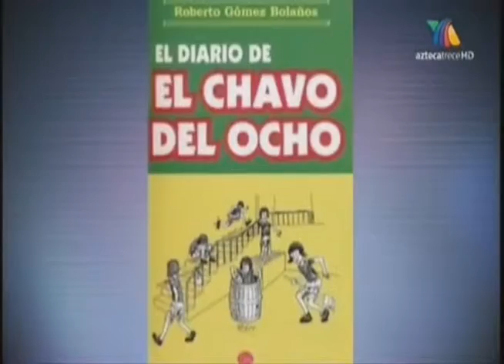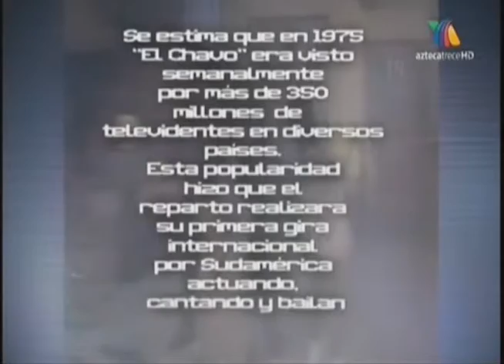EL CHAVO DEL OCHO LA HISTORIA PRIMERA PARTE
La historia de la vecindad del chavo del ocho para quienes crecimos en la alegría y fantasía creada de Roberto Gómez Bolaños….Fuente de origen del Video Tv azteza.com